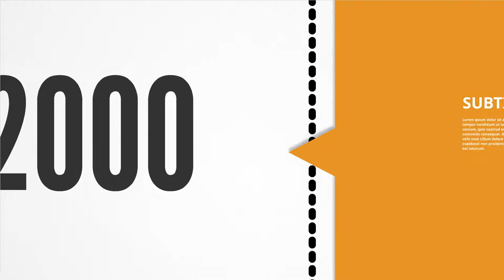Timeline infographics Prezi template with infographic concept